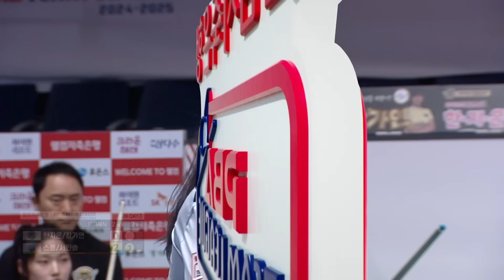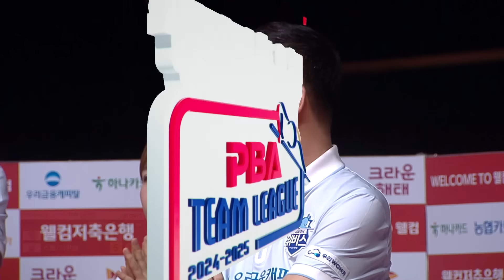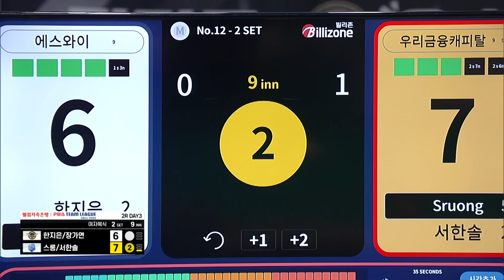스롱피아비가 살아나면 함께 살아나는 콤비 활약상 모음 | 명장면 | 2024-25 PBA팀리그 2R